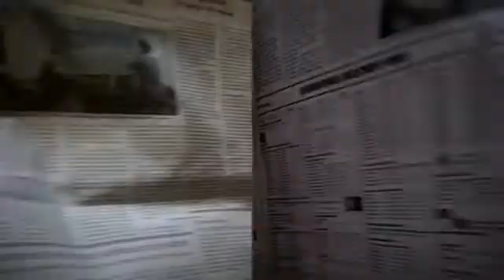Trouver l'amour avec un téléphone portable